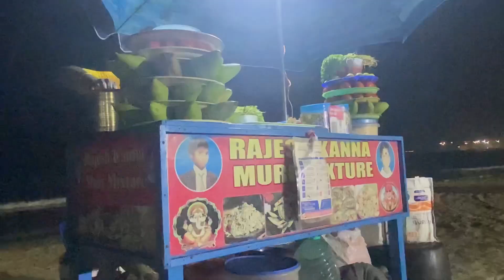Beach vlog with my husband garu😘beach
Beach lo muri mixture thintu kurchoni kaburlu cheppukuntu untey peacefull ga untadhi kadha...
meelo entha amndhi beach antey istam?